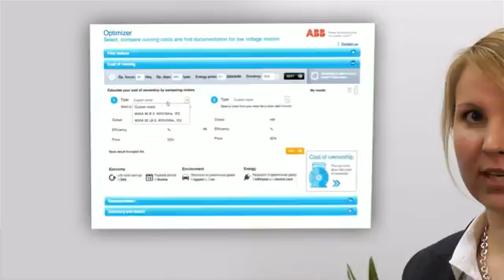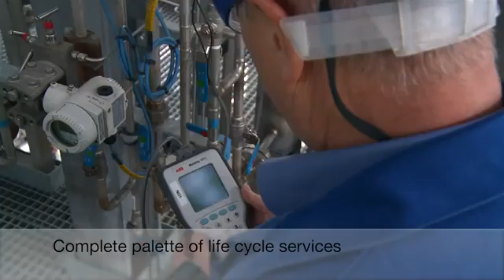ABB motors and generators, Made in ABB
With manufacturing plants all around the world we are a truly global producer of motors and generators. We know what quality and productivity mean for our customers, and our main target is to satisfy their needs.

Regardless of where our manufacturing plants are located, our manufacturing methods and processes follow the same exacting standards where ever we are. Together with careful training of our staff this ensures that all our customers receive the same high quality products all around the world. No rival can copy our culture of determined excellence. This is the way we work around here. Made in ABB.